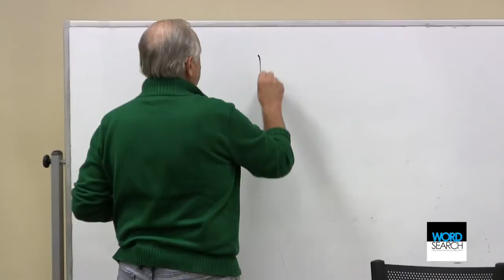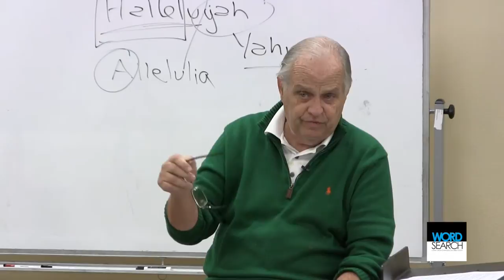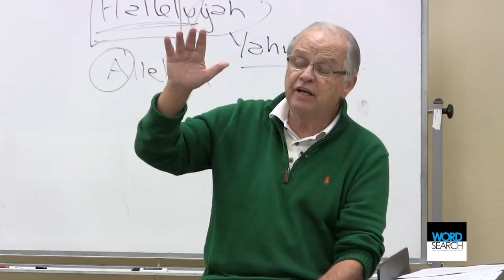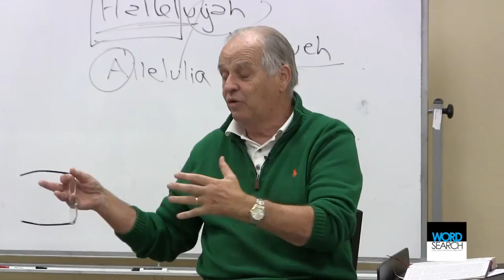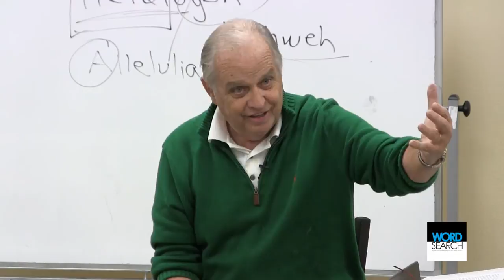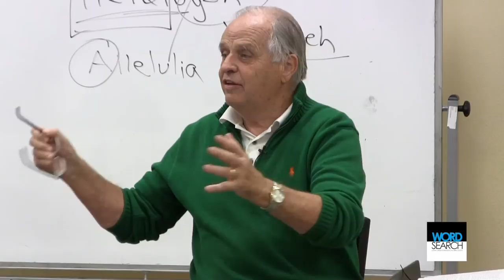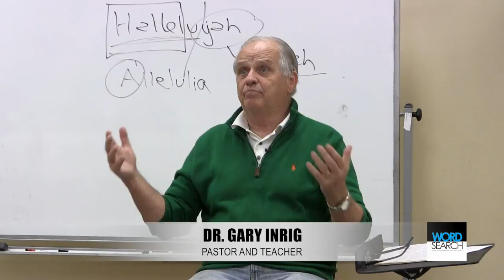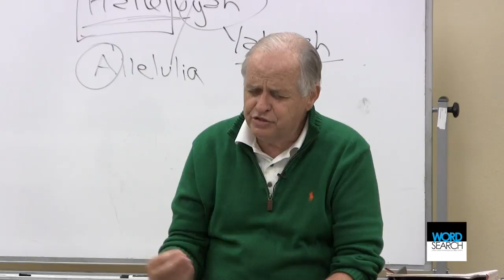Revelation! #44: "Heaven's Hallelujah Choruses" by Gary Inrig, Loma Linda Word Search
Presented on Nov 5, 2015

This is a Bible study of the book of Revelation that began on October 2, 2014. You are invited to join the study in person. Location information is available at LomaLindaWordSearch.com.

Loma Linda Word Search is an evangelical inductive Bible study that started in Loma Linda, California, on September 12, 2013. The study is for everyone.

Loma Linda Word Search is led by Dr. Gary Inrig. Dr. Inrig is a pastor, author, and conference speaker. He has been in pastoral ministry for more than forty years. Until 2013, he served as senior pastor of Trinity Evangelical Free Church in Redlands, California, for 21 years, and previously at Bethany Chapel in Calgary, Alberta, and at Reinhardt Bible Church in Dallas, Texas. He is the author of eleven books and has served as faculty or adjunct faculty at several seminaries and Bible colleges in North America.

Gary's wife, Dr. Elizabeth Inrig, is a Bible teacher and ministry consultant and presently teaches at Talbot Seminary. She served alongside her husband at Trinity Church as director of Women's Ministries and for a number of years was National Director of Women's Ministries for the Evangelical Free Church of America. More information about their ministry is found at Inrigministries.com. Meeting locations and times are found at LomaLIndaWordSearch.com.